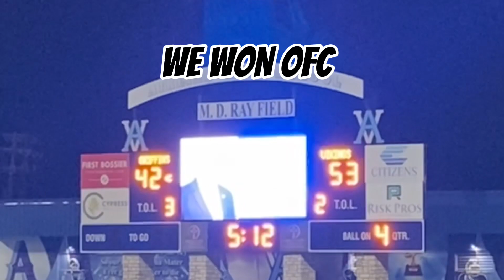COME TO THE GAME WITH ME !! | VLOG | GRWM AND MORE 🤍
Hey YALL I hope y’all enjoyed this video . IF NOT oh we’ll. I want to say thank you and a big congratulations WE FINALLY HIT ⭐️200 subscribers⭐️. I know it’s not a lot to the average person but it’s a big deal to and for me so I appreciate all your support . KEEP SHARING , LIKING AND COMMENTING AND MOST OF ALL KEEP SUPPORTING LOVE YALL , to the fullest 🤍.

LETS REACH 200 SUBSCRIBERS well reach the sky in due time love yall my lovlie babies ! PEACE!

MINI GET TO KNOW ME

Name : Briana
Age : 17
Grade : senior
sign : Gemini